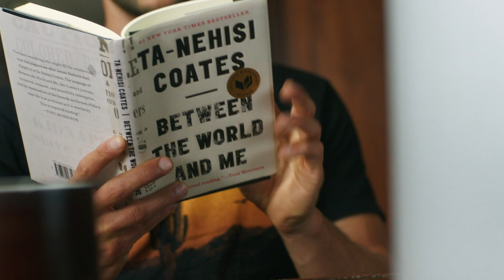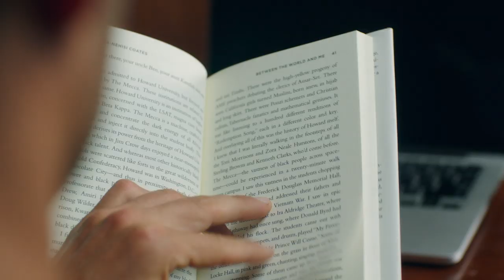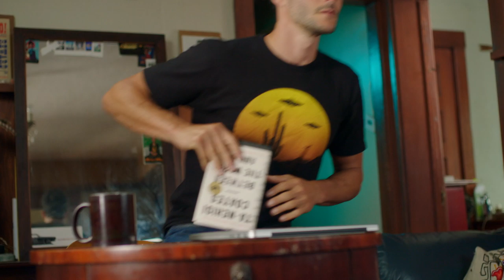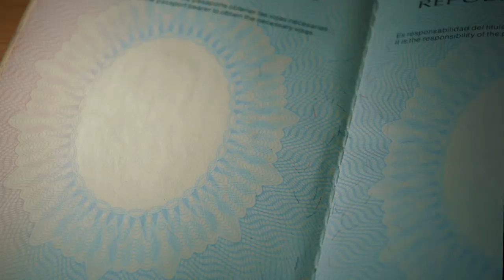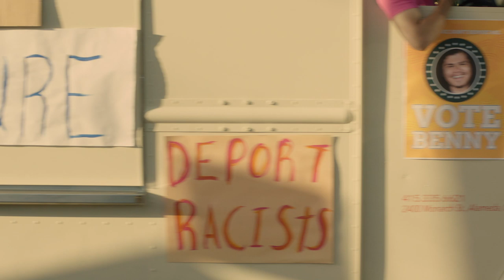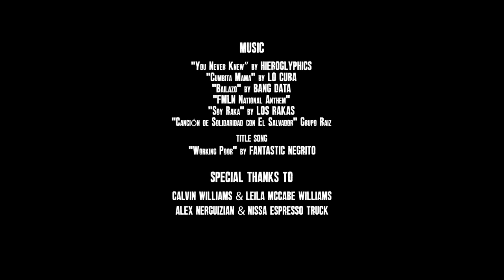The North Pole S2, Ep 3 - “Hooked”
When Benny struggles to launch his campaign, he turns to an old family recipe to attract the masses. Nina’s growing social media presence takes a complicated turn, while Finn gets a call from his conservative father.

Executive Produced by Rosario Dawson & Movement Generation
Directed by Yvan Iturriaga
Written & Executive Produced by Josh Healey
Co-Written by Yvan Iturriaga, Reyna Amaya, & Donte Clark
Produced by Darren Colston
Co-Executive Produced by Favianna Rodriguez
Associate Producers: Dania Cabello and Adam Mansbach
Creative Consultants: Yosimar Reyes and Patricia Flores

Starring:
Santiago Rosas (‘Benny’)
Reyna Amaya (‘Nina’)
Donté Clark (‘Marcus’)
Eli Marienthal ('Finn')

And post your most hilarious comments & memes on all our pages...